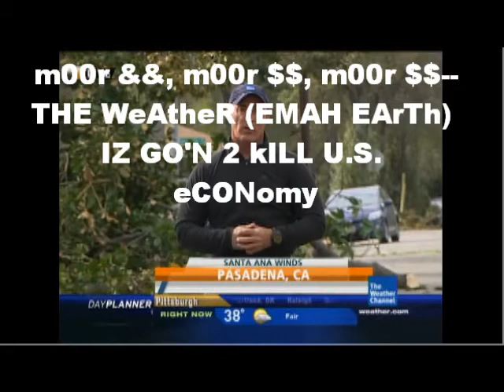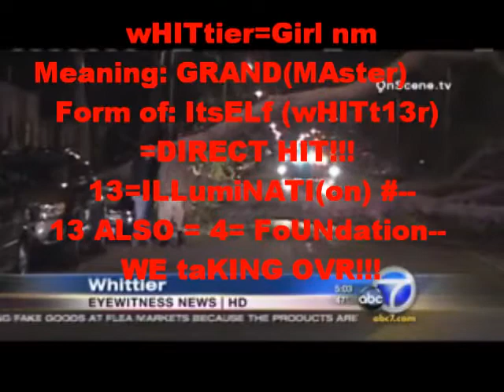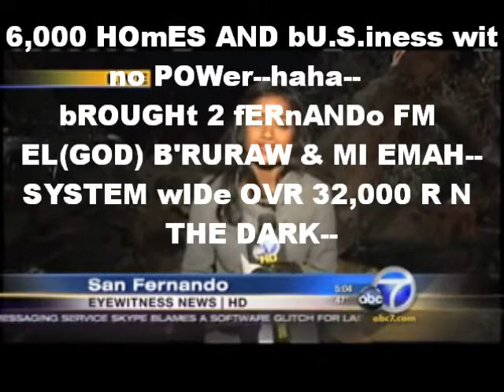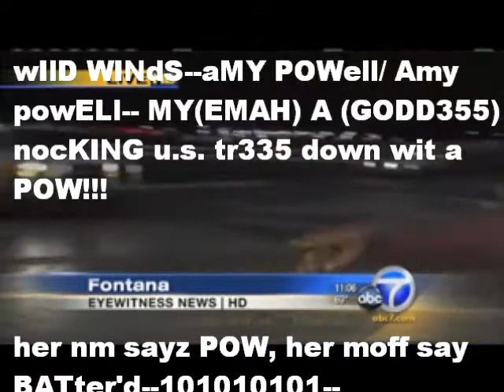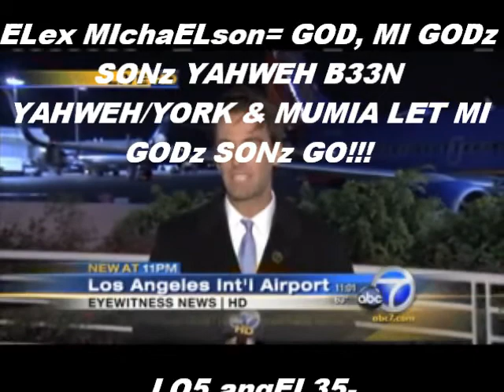FRESH BANDana bLOW'n dOWN tr33s--WE taKEN OVR!!!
DJ kALI. pASlMs 105:32 He gave them hail for rain, and flaming fire in their land.
 105:33 -He smote their vines also and their fig trees; and brake the trees of their coasts.(CALi IZ THE COAST)--